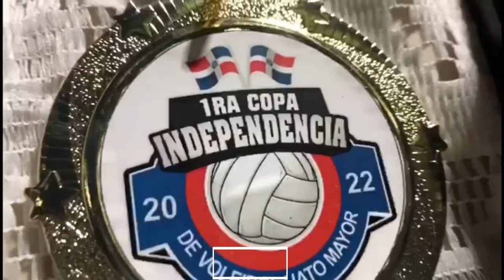1rA Copa Independencia de Voleibol Hato Mayor 2021